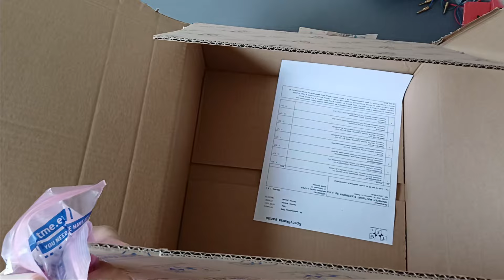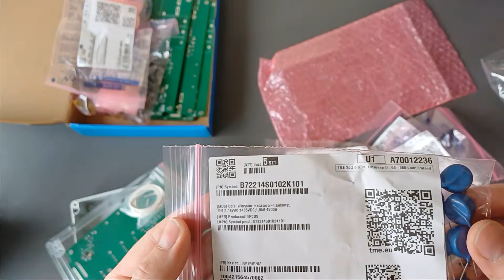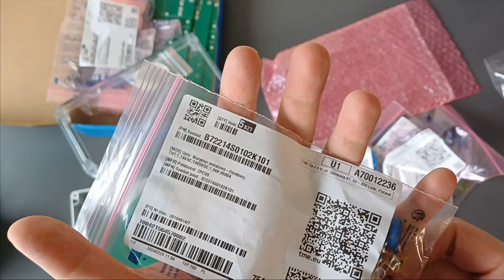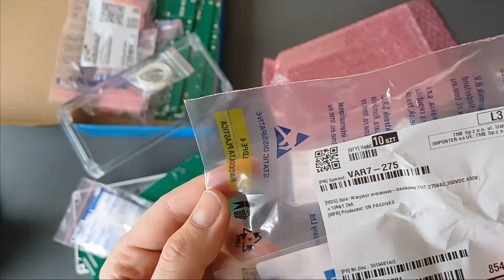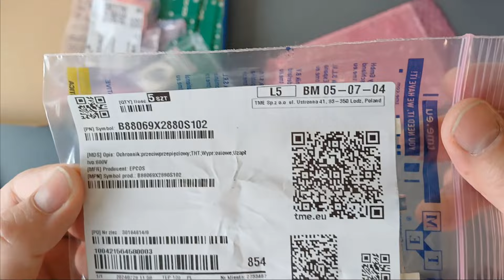Unboxing komponentów do testera warystorów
STM32L051 - używam PWM'a do regulacji napięcia HV (zabrakło tej informacji w filmie)